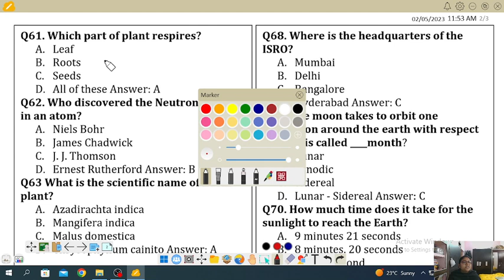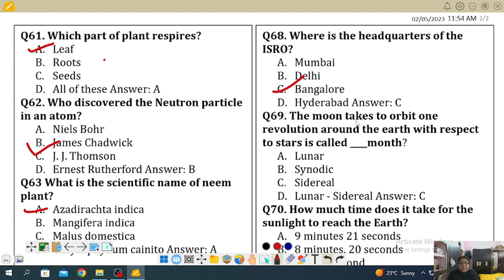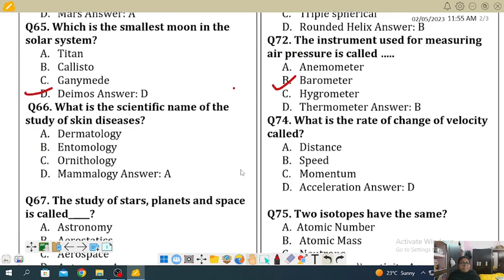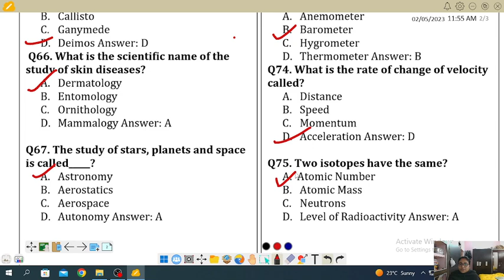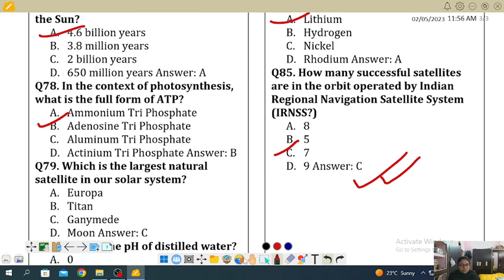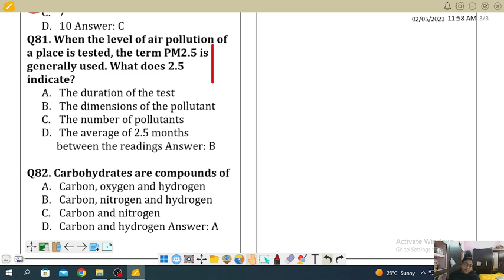MCQ on Science for WBCS and Competitive Exams//বিভিন্ন পরীক্ষাতে জিজ্ঞাসা করা প্রশ্ন// সেট 5